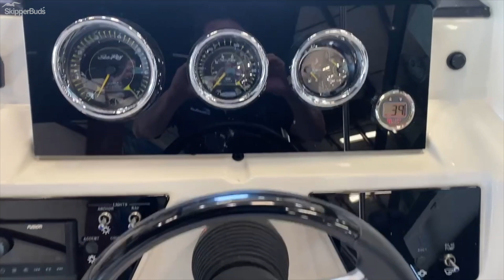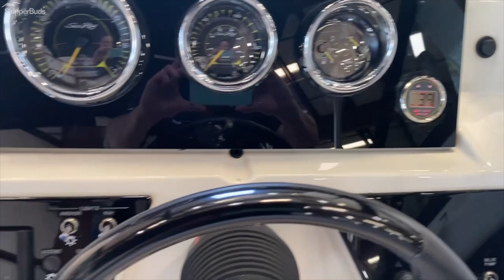2022 Sea Ray 190 SPXO Sport Boat Tour SkipperBud's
A 2022 Sea Ray 190 SPXO. The water beckons, and Sea Ray provides the perfect solution with the affordable and sporty SPX 190. This aggressive athlete lets you live the premium Sea Ray on-water lifestyle with the kind of comfort and performance your family desires. The combination of a roomy interior, perfect option packages, comfortable handling and stylish design delivers a boating experience beyond compare at a price intended to accommodate family budgets. Don't miss the call of the water. Answer it with the incomparable SPX 190.